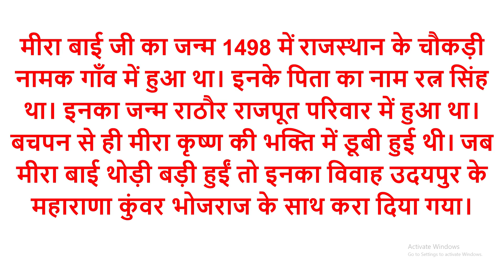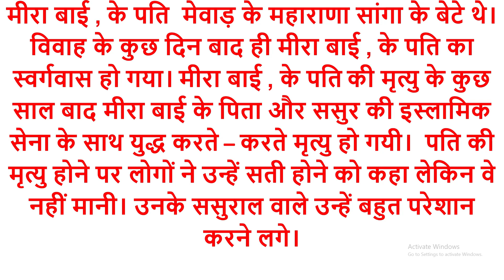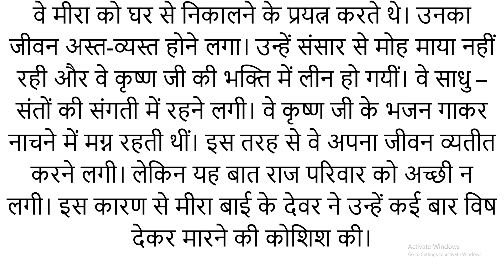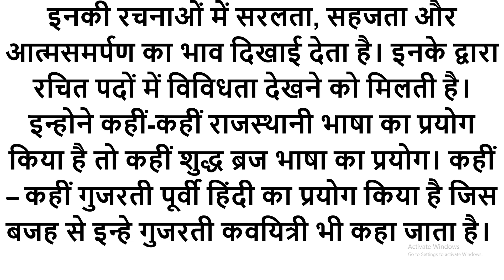मीरा बाई पर निबंध | मीराबाई का जीवन परिचय | Short Essay on Meerabai in Hindi | Meerabai par Nibandh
Hope you loved this Video. Your love and support is my motivation. Don't forget to give your feedback by commenting below.

MEERA BAI BIOGRAPHY IN HINDI
मीराबाई का जीवन परिचय
Meerabai Story in hindi
मीराबाई की कहानी/कथा
MEERABAI मीराबाई की सम्पूर्ण कहानी
Meera Bai Biography In Hind
कृष्ण प्रेमी मीरा बाई का जीवन परिचय
मीरा बाई की कहानी
मीराबाई का जीवन परिचय और रचनाएँ
मीराबाई की रचनाएँ
मीरा बाई पर निबंध
Write an essay on meerbai in hindi
Essay Meera Bai In Hindi
Short Essay on 'Meerabai' in Hindi
'Meerabai' par Nibandh
Essay On Meera Bai In Hindi Language
Biography & Essay On Meera Bai In Hindi Language
मीराबाई का जन्म कब एवं कहाँ हुआ?
10 lines essay on meera bai in hindi
10 lines hindi essay on meera bai
10 lines hindi nibanhd on meera bai
short paragraph on meera bai
learn english
learn essay
spoken english
freedom english academy
speech on meera bai in hindi
hindi speech on meera bai
hindi history on meera bai